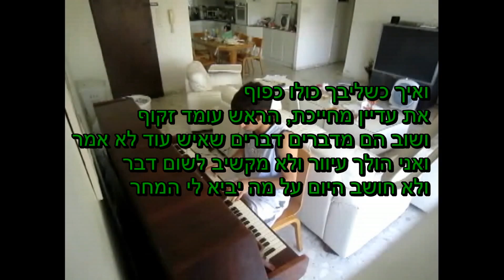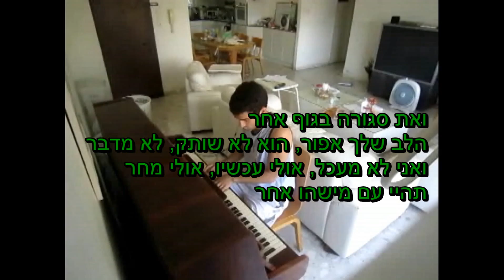Nathan Goshen - now נתן גושן - עכשיו פסנתר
ארז שמיאל - קאבר Erez Shmiel
דה וויס בית ספר למוסיקה the voice ישראל אודישן הכוכב הבא לימוד נגינה אקס פקטור X Factor Israel פלייבק קריוקי כוכב נולד אקורדים תווים פסנתר גיטרה